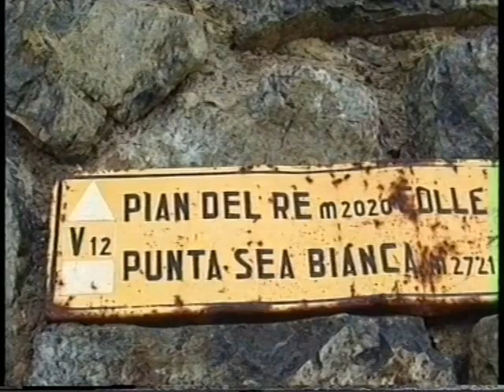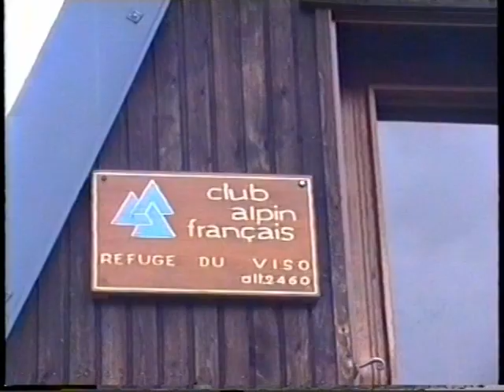Giro del Monviso, parte prima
27-28 Luglio 1990